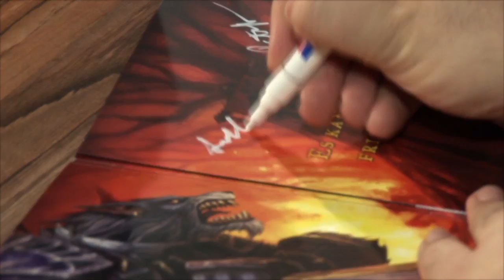World of Warcraft: Cataclysm - Premierenvent Berlin, 6.12.2010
Über 1.000 Fans feierten am 6. Dezember ab 22 Uhr in Berlin-Tegel gemeinsam mit zwei der Blizzard-Entwickler den Mitternachtsverkauf der "World of Warcraft"-Erweiterung "Cataclysm": Für die dritte Erweiterung des weltweit populärsten Online-Rollenspiels öffneten in vielen deutschen Städten die Shops um Mitternacht. Weltweit ist das Spiel ab 7. Dezember auch in den USA, Kanada, Frankreich, Deutschland, Russland, Spanien, Schweden, den Niederlanden, Großbritannien und Taiwan erhältlich.

Druiden, Priester, Ritter und Elfen: Sogar aus Wien kamen "World of Warcraft"-Fans nach Berlin zur offiziellen Premierenfeier angereist, wo es Filmclips, Kostümwettbewerb, Stimmenimitatoren, eine Autogrammstunde und die exklusive Collector's Edition gab.

Peter als Krieger siegte im Kostümwettbewerb vor Tamara, der Nachtelfenschurkin, und Marco, dem Todesritter sowie Kerstin, einer Menschenmagierin.

Scott Mercer, Lead Encounter Designer, und Patrick Magruder, Lead Software Engineer, kamen aus der Firmenzentrale von Blizzard Entertainment in Irvine, Kalifornien, nach Berlin, um die "World of Warcraft"-Fans zu treffen und signierten Sammler-Boxen der dritten Erweiterung "Cataclysm".

Moderator: Daniel Belala